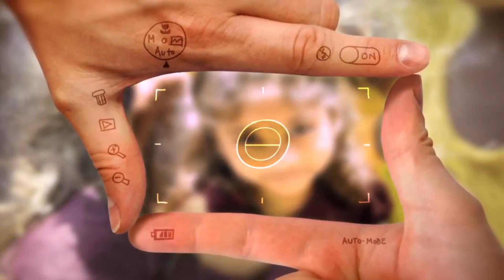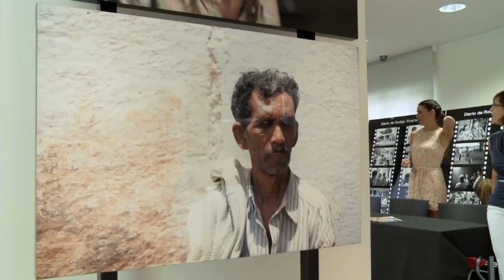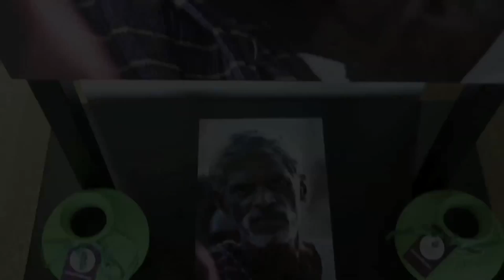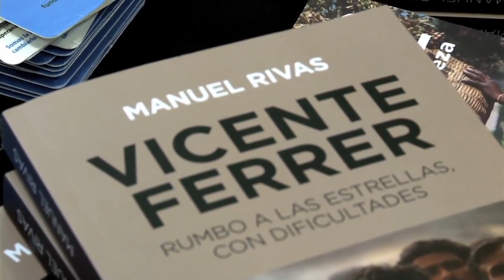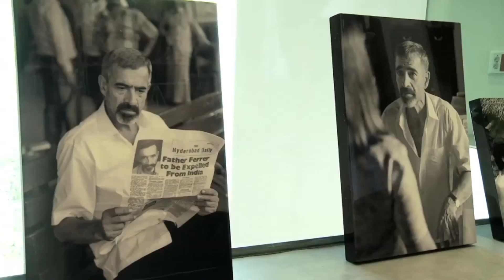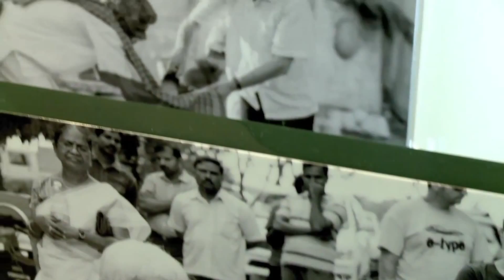MIRADAS Y TIEMPOS EN ANANTAPUR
IMANOL ARIAS E IRENE MERITXELL , Grupo Maipo y C.C. Borges presentan Miradas y Tiempos en Anantapur.Muestra fotográfica